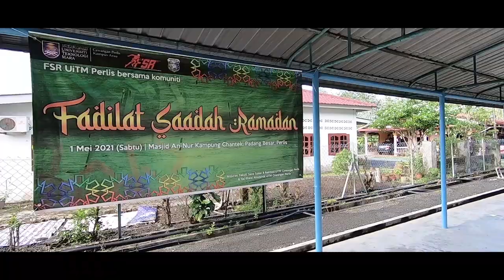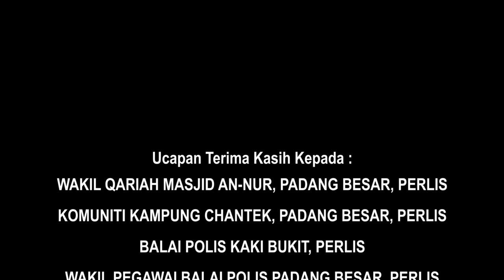Program Fadhilat Saa'dah Ramadan bersama Masjid An-Nur Kampung Chantek, Padang Besar, Perlis